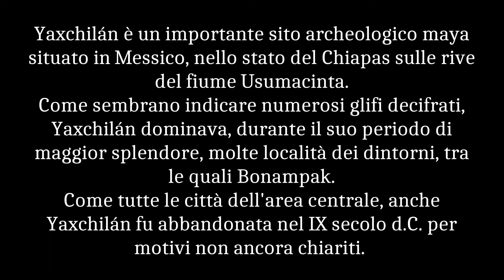030-Messico-Yaxchilàn sito archeologico